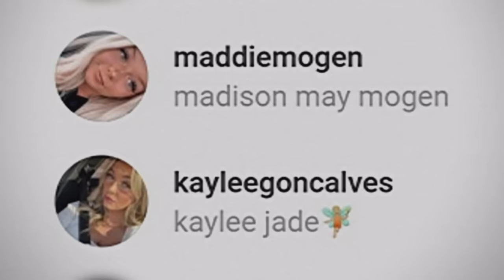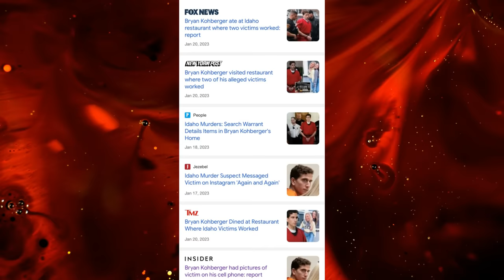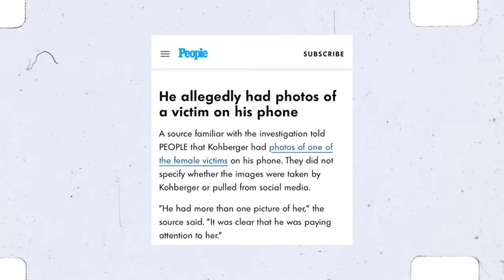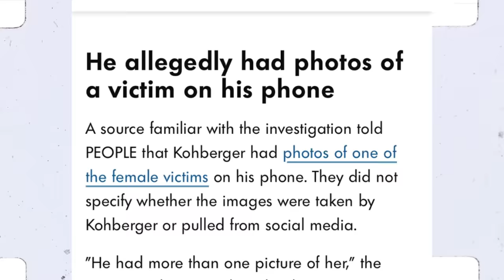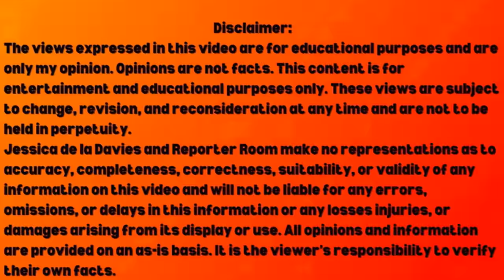😱BRYAN KOHBERGER: I WAS WRONG ABOUT THIS!!! IDAHO 4 STUDENTS COURT TRIAL UPDATE TODAY REPORTER ROOM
Reporter Room presents Bryan Kohberger: I Was Wrong About This!!! Idaho 4 Students Court Trial Update Today is a mini documentary with Jessica de la Davies.
Sending love, blessings, and kindness to the families of Kaylee, Maddie, Xana, and Ethan.